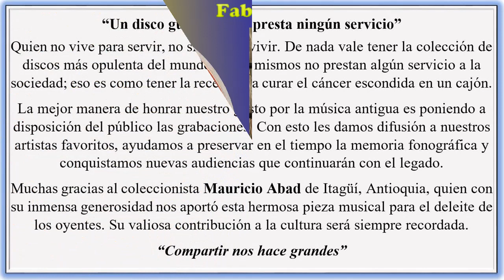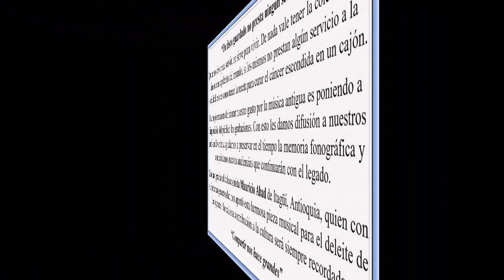LOS MONOS - LUIS A. YAKUP Y LOS TUMAQUEÑOS - Garron (Luis Alberto Yakup) © ℗ 1955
© ℗ 1955, Sello: LYRA - Música Parrandera Paisa De Colombia.
Título: LOS MONOS
Intérprete: LUIS A. YAKUP Y LOS TUMAQUEÑOS
Ritmo: Garron
Autor: Luis Alberto Yakup